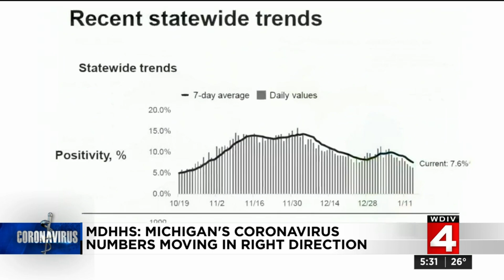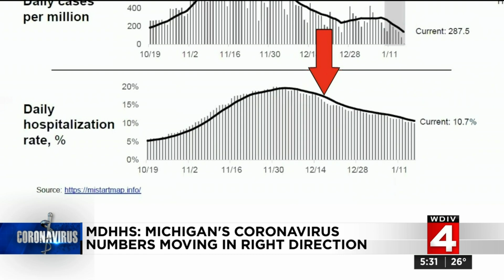MDHHS: Michigan's coronavirus numbers moving in right direction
The Director of the Department of Epidemiology for the Michigan Department of Health and Human Services provided an update on the big picture of how Michigan is doing in the fight against COVID-19.